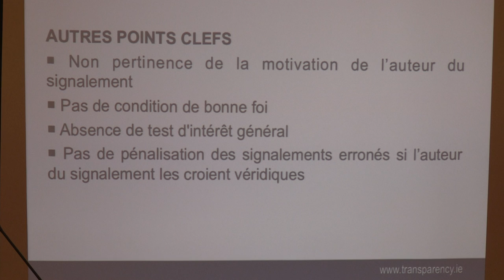LANCEURS D'ALERTES | 29/09/15 | Un cadre européen pionnier | Laure ROMANET | 11/13